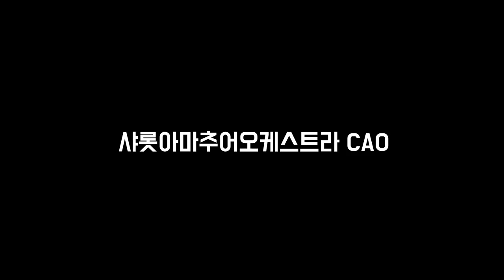2020 샤롯아마추어오케스트라 홍보 영상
2020 샤롯아마추어오케스트라 홍보 영상
제작,출처: 서울문화재단
제 7.5회 서울생활오케스트라 축제

샤롯아마추어오케스트라
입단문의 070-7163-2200